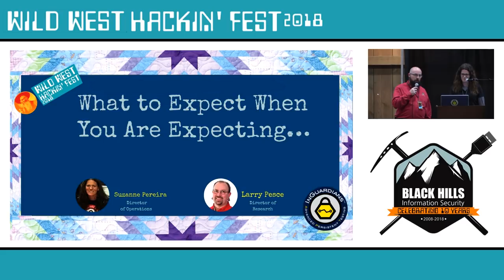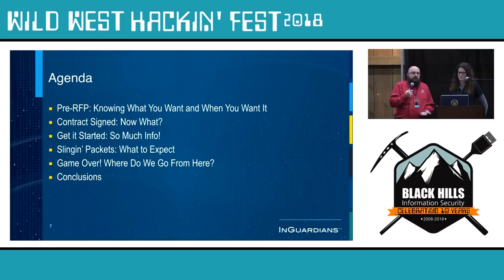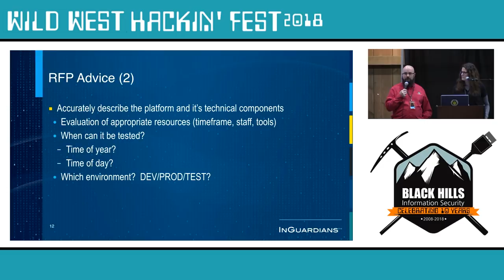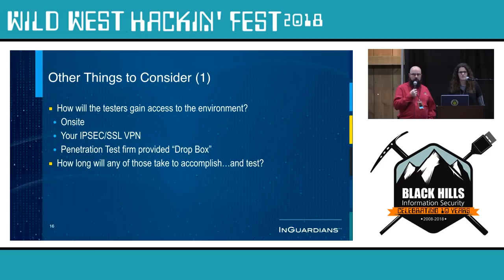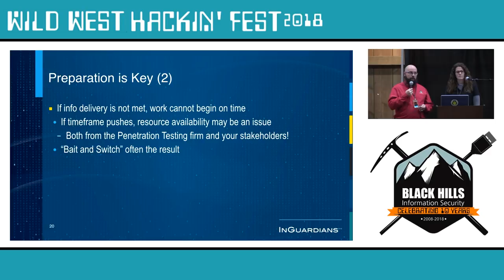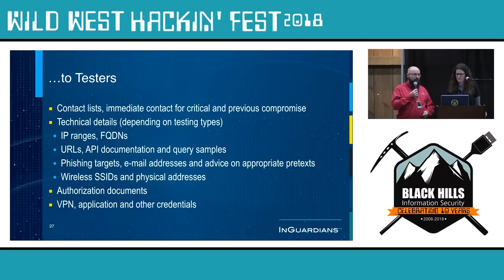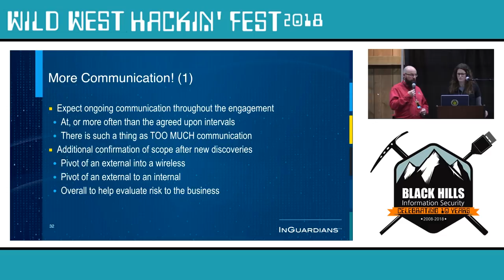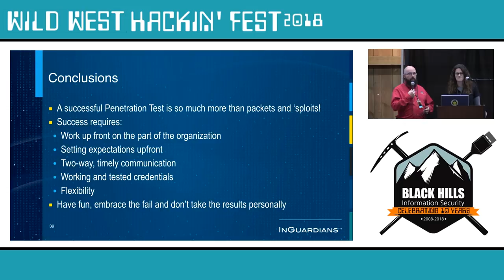What to Expect When You Are Expecting...a Penetration Test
Larry Pesce and Suzanne Pereira discuss what to expect when your company is expecting a penetration test.

From Wild West Hackin' Fest 2018 in Deadwood, SD.